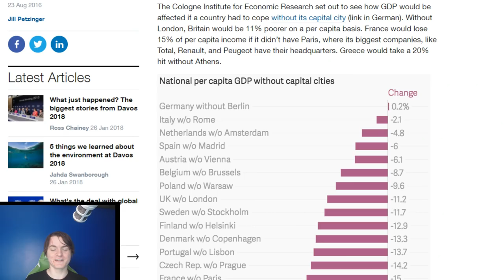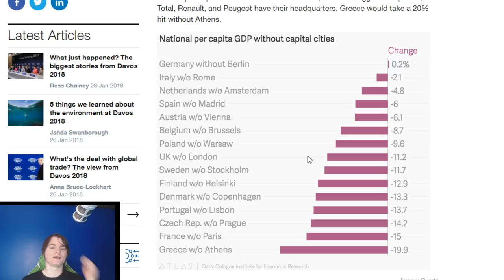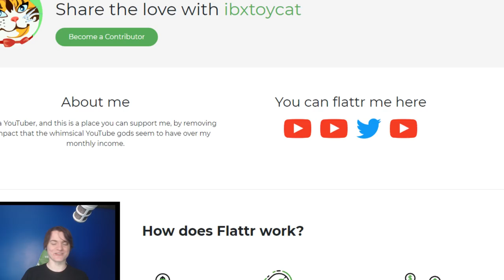The STATES Of Germany Explained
Explaining the states, or bundeslands of germany, including city states, free states and the whole east & west german states thing

If you want to see a specific type of video (travel, a particular lets play or the geography stuff) check here:

Free month of Amazon prime (faster shipping) and Amazon video (one of the best and cheapest TV/movie streaming services):